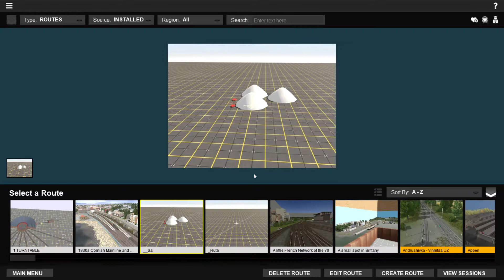Dave Snow Trailers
Dave Snow Trailer Skining